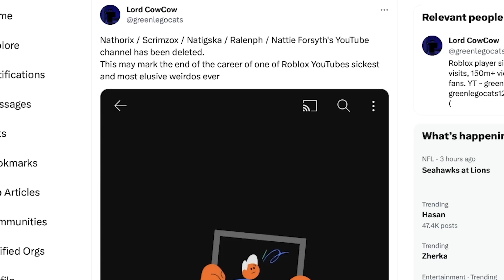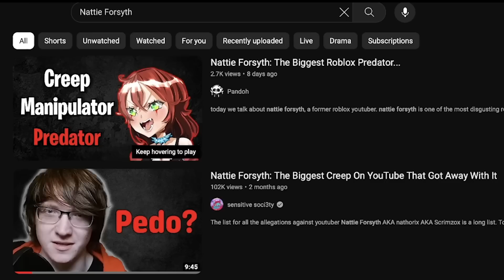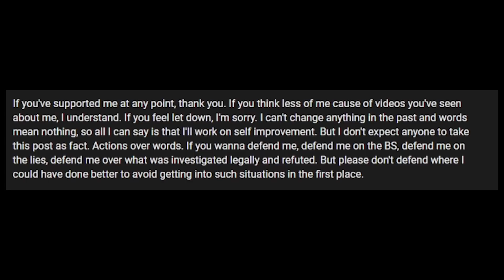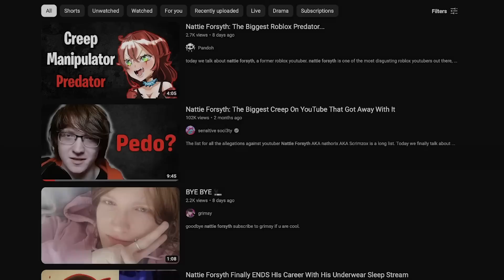GOODBYE FREAK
Nattie Forsyth is gone and its time to party

Game: MK1